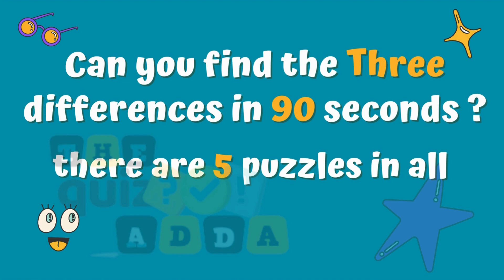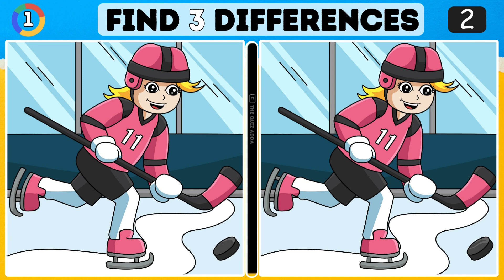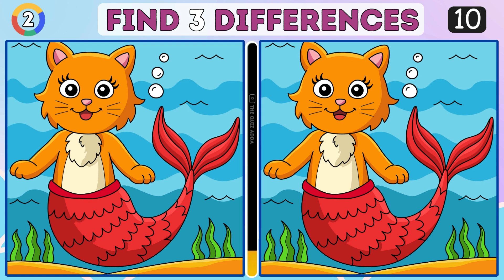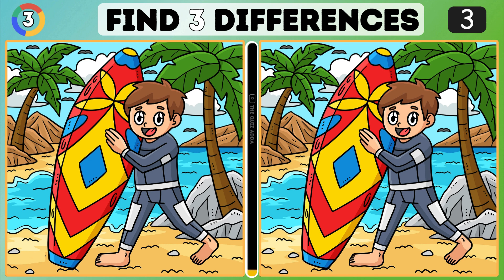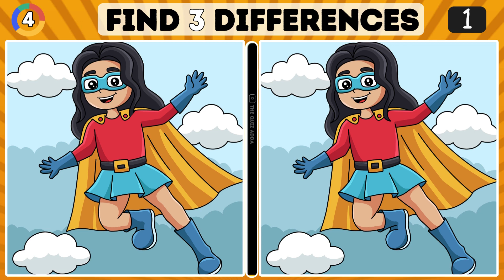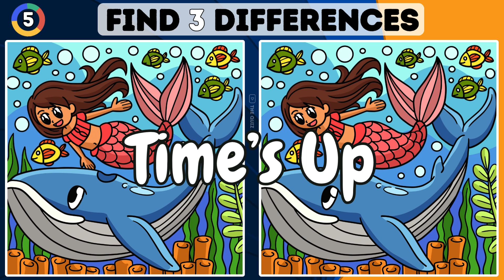Spot the Differences | Brain Work Out (Easy Medium Hard ) Puzzle - 48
(Easy Medium Hard )   Puzzle - 48

00:00 INTRO
00:13 PUZZLE 1
01:56 PUZZLE 1 ANSWER
02:03 PUZZLE 2
03:46 PUZZLE 2 ANSWER
03:53 PUZZLE 3
05:36 PUZZLE 3 ANSWER
05:43 PUZZLE 4
07:26 PUZZLE 4 ANSWER
07:33 PUZZLE 5
09:16 PUZZLE 5 ANSWER
09:23 THANK YOU

big thanks for : freepik
Illustration from Freepik, Author：Abbydesign